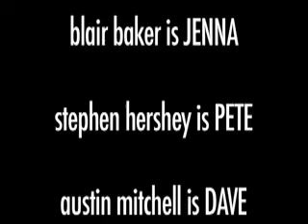Treading Water - Grad School